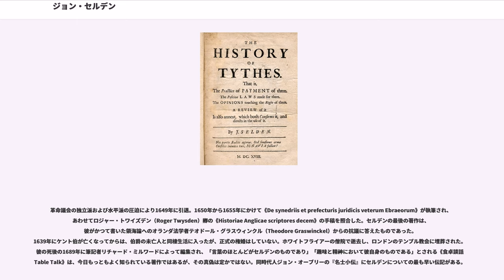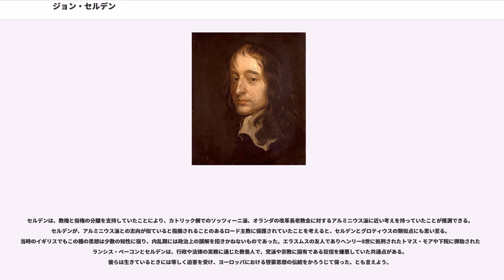ジョン・セルデン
ジョン・セルデン （John Selden, 1584年12月15日－1654年11月30日）はイギリスの法律家、古代法研究の歴史家、中東の研究者、政治家。

サセックスのサルヴィントンで、小さな農園主の息子として生まれた。母はケントの騎士階級の出身といわれる。チチェスターのグラマースクールで教育を受け、1600年にはオックスフォード大学のハート・ホールへ進んだ。初期からの後援者は、ロンドン塔で保管されていた議会の記録を筆写し要約するためにセルデンを雇った、ロバート・ブルース・コットン卿である。1612年に弁護士となり法廷へはまれにしか出なかったが、不動産譲渡取り扱いや法律相談役としての腕は確かで、評判もよかった。

しかし、セルデンが真の能力を発揮したのは文筆家・学者としてである。彼が〈ノルマンの征服以前のイギリス文民管理〉について著作を完成したのは22-23歳でのことであった。これが後の《Analecton Anglo-Britannicon,1615年》である。1610年までに、ヘンリー2世までのイギリス法の進歩を扱う《England's Epinomis and Janus Anglorum》、《Facies Altera》、ノルマン征服以来のイギリスにおける戦闘による裁判の歴史を調べた《決闘、または一騎討ち The Duello, or Single Combat》などの著作がある。1613年にはマイケル・ドレイトン（Michael Drayton）の《Poly-Olbion》18編への引用と参照を含む一連の注を発表。《名誉の称号Titles of honour，1614年》を出版。これはいくつかの明らかな欠陥と省略にもかかわらず、数世紀もこの主題をあつかった信頼できる著作であり続けた。1617年に発表された《De diis Syriis》によって、セルデンは、ヨーロッパにおける中東学者としての名声を確立する。それは時代に先駆けた比較方法で注目され、セム系神話の学徒に長く利用された。

主著となった《十分の一税の歴史History of tithes，1618年》は検閲され認可を受けた後出版されたものではあるが、それでも国教会の司教たちの憂慮をかき立て、国王の介入を招いた。セルデンは枢密院に召喚され、著作の中で教会の〈十分の一税〉が神授権を持つことを否定した部分を撤回するよう強制された。さらに高等法院から圧迫を受けて仕事を制限され、批判者への回答を禁じられた。おそらくこの事件がセルデンの政治活動のきっかけとなる。イギリスの大内乱が始まり、1621年の下院によって宣言された議会の権利と特権に関する決議文の作成者と目され、ロンドン塔に投獄される。短い拘留期間の中、看守に貸してもらった写本をもとに《Eadmer's History》の編纂を準備し、2年後には出版された。

1623年、ランカスター自治都市の代表として下院に入り、グランヴィル上級弁護士の選挙委員会のもと、ジョン・コーク、ウィリアム・ノイ、ジョン・ピムの同僚となる。チャールズ1世の最初の議会では、セルデンは議席を持っていなかったが、1626年の第2議会ではウィルトシャー州ベッドウィンから選出されて初代バッキンガム公の弾劾に参加した。1628年にはウィルトシャー州ラッジャーシャルから選出され、〈権利の請願〉の起草に参加する。1629年の会期中、国王のために不当に留保されたトン税・ポンド税への対策を下院で通過させたことに責任があるメンバーの一人だったため、ジョン・エリオット卿などの同僚とともにロンドン塔に送られた。ロード主教が釈放させるまでの8ヶ月に、最初は書物と文具の使用を制限されながら過ごした。その後ベッドフォードシャー州のレストで隠退中の著作である《De successionibus in bona defuncti secundum leges Ebraeorum》《De successione in pontificatum Ebraeorum》を1631年に出版する。そのころのセルデンは人民の党派よりは法廷に心が傾いており、国王個人の好意をも得たようである。その著《閉鎖海論 Mare clausum，1635年》はチャールズ1世に献げられ、王室によって一種の公文書として出版された。それはグロティウスの《自由海論...